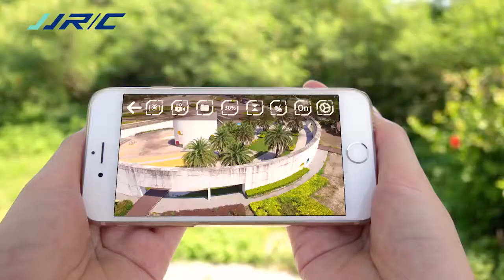Upgraded Foldable Arm RC Drone Quadcopter Helicopter with HD Camera JJRC H47 ELFIE Plus